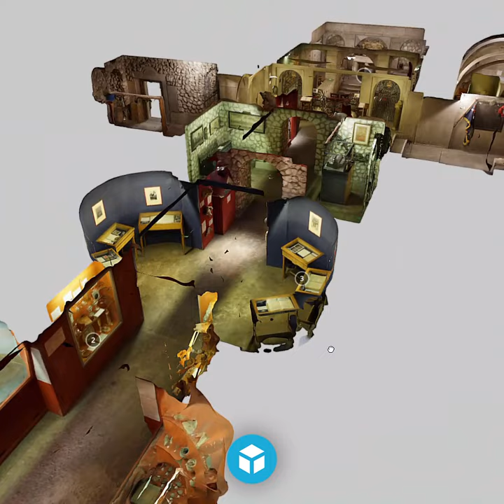Sketchfab Cultural Heritage Weekly Top 10 3D Models 2021 Week 14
Gravestones at the base of the Hardy Tree by kungphil

Busto di San Filippo Neri - Roseto Valfortore FG by LabGraf3D

The oldest clock in Paris - photogrammetry by Nicolas Diolez

Carbide mining lamp (acetylene gas lamp) by Museum of Mineralogy and Petrography, UAIC

斜縁二神二獣鏡 Ancient bronze mirror by 大手前大学史学研究所 OTEMAE UNIVERSITY Institute of History